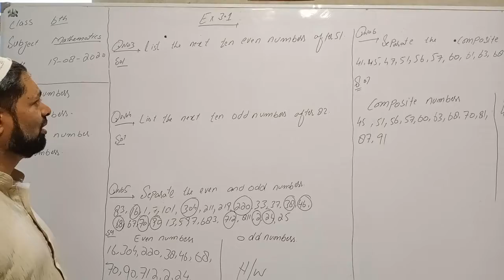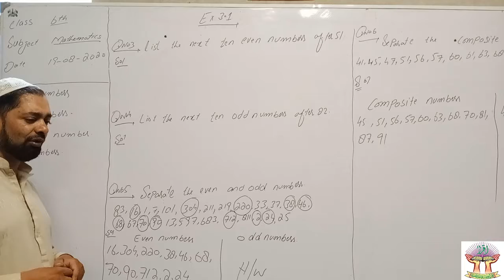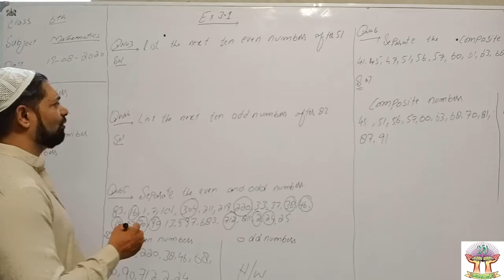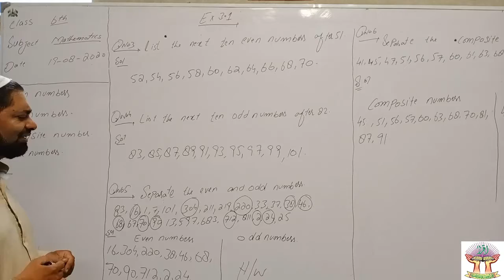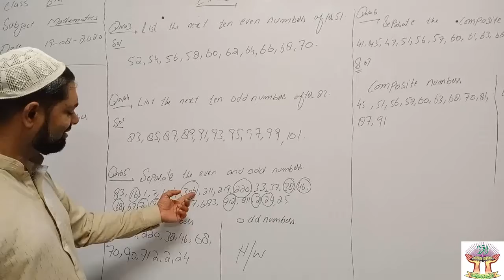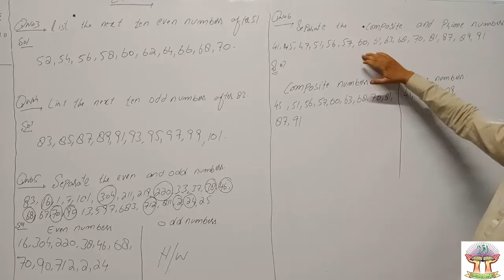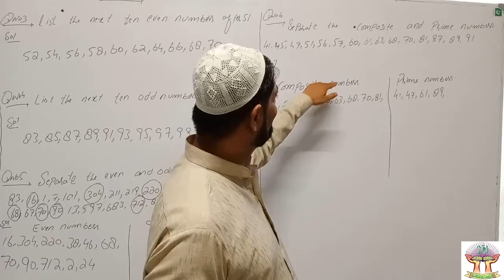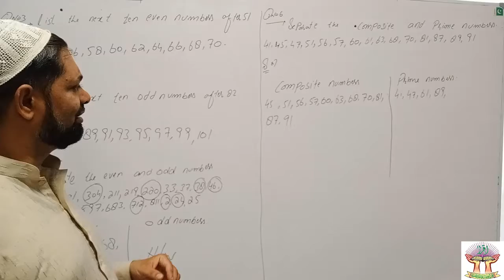CLASS 6th MATH LECTURE 12 FOR BOYS/GIRLS SCHOOL